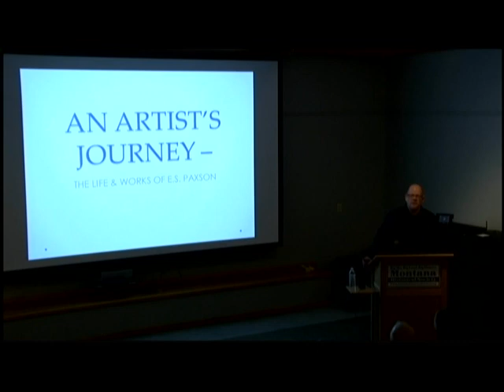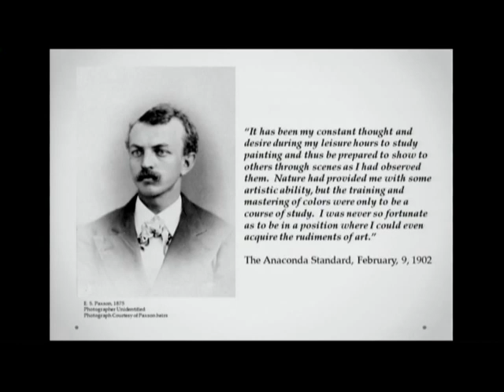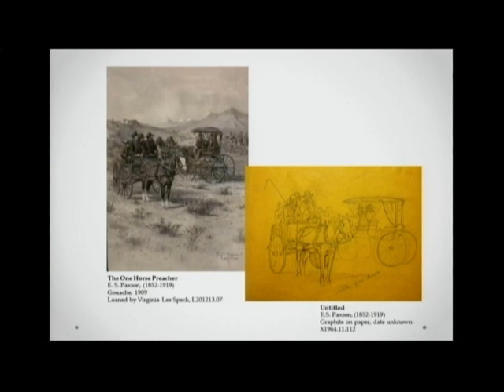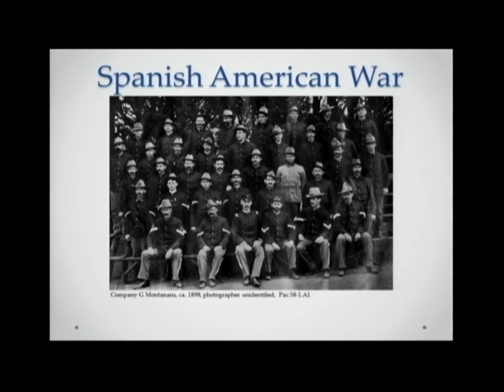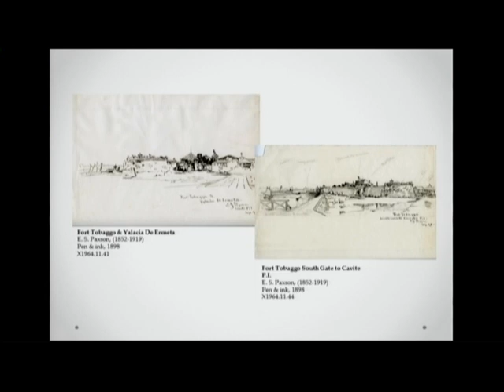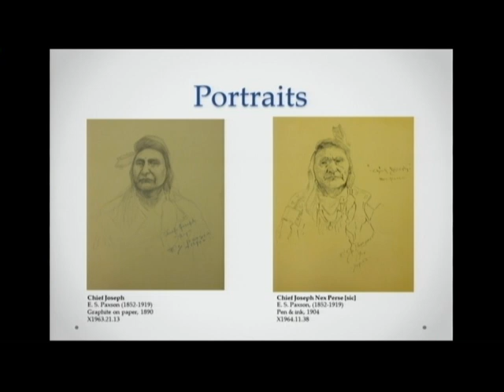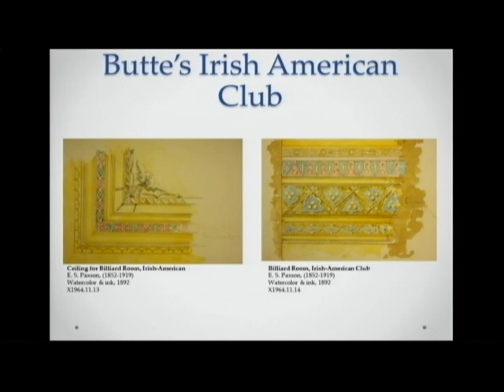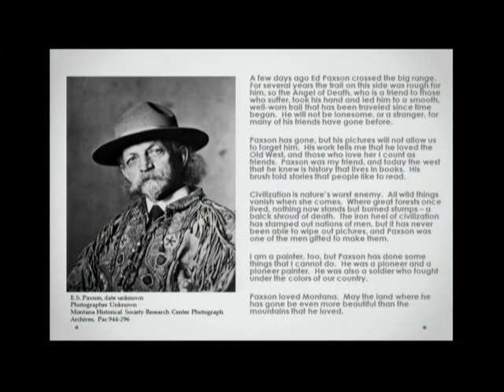Artists Journey, The Life of Work of E.S. Paxson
Presentation entitled "An Artist's Journey--The Life and Works of E. S. Paxson," by Kendra Dare for the MT Historical Society (Circa 2012).